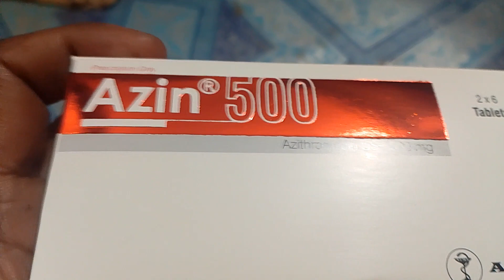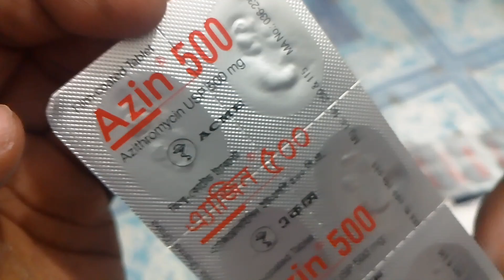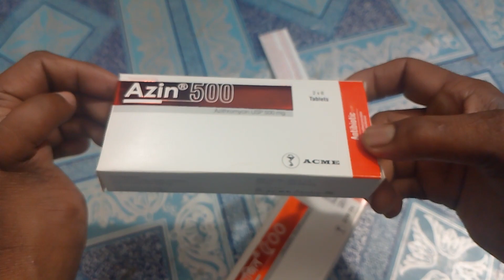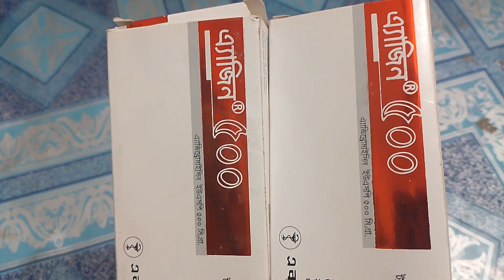Azin500mg /এ্যাজিন ৫০০মি,গ্রা। Azin 500mg খাওয়ার নিয়ম।